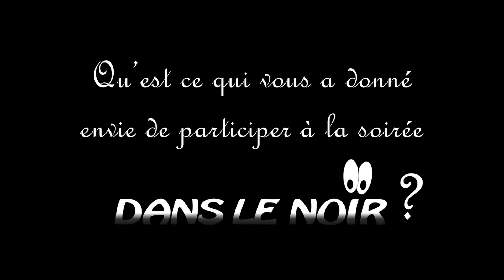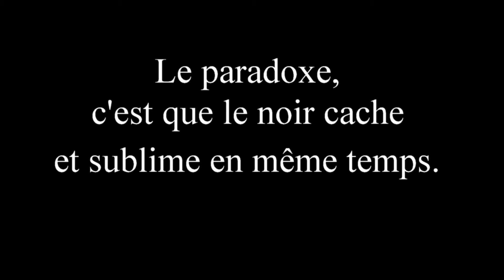Dans le noir 1